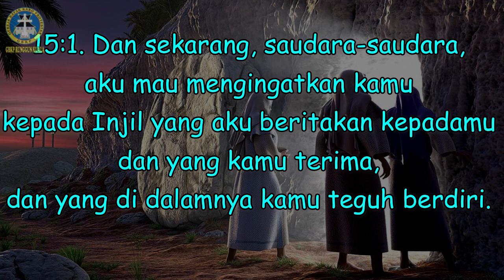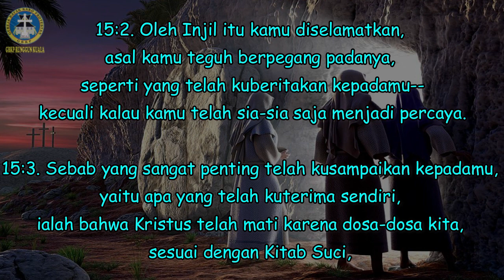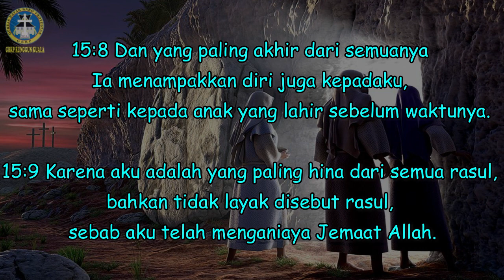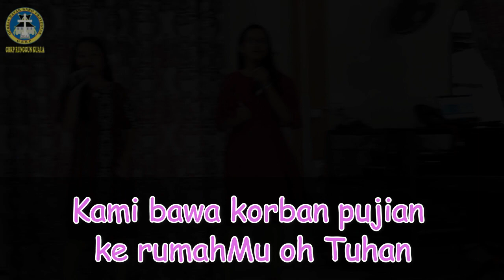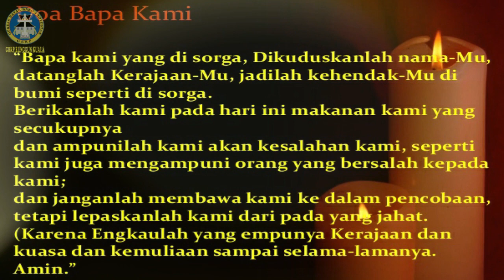Kebaktian Anak KAKR GBKP 17 Mei 2020 || GBKP Runggun Kuala Klasis Kuala Langkat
Kebaktian KAKR GBKP secara online bersama KAKR GBKP Runggun Kuala Klasis Kuala Langkat